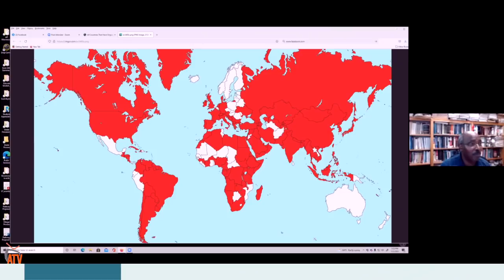ATV: ዘተ ህሉው ኩነታት ሃገርና ኤርትራን ከባቢናን ምስ ዶር ገብረ ገብረማርያም -2ይ ክፋል፡ - ብ ኤደን ኢያሱ